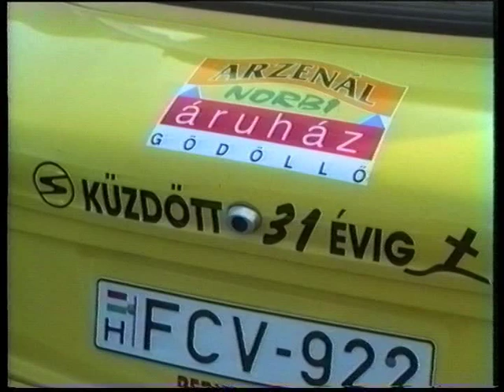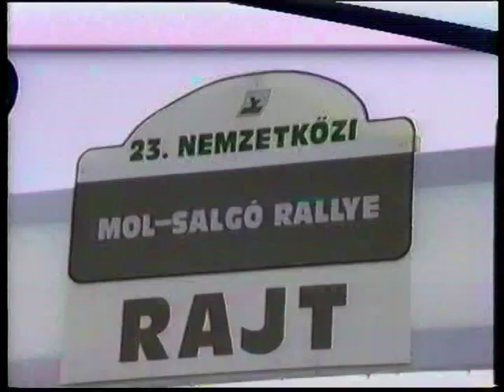Salgó rali '96/1